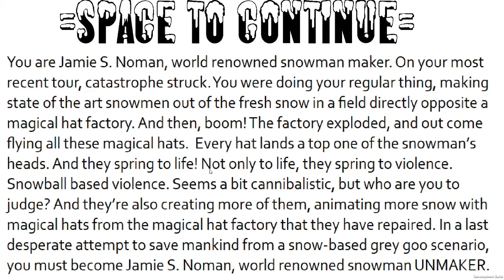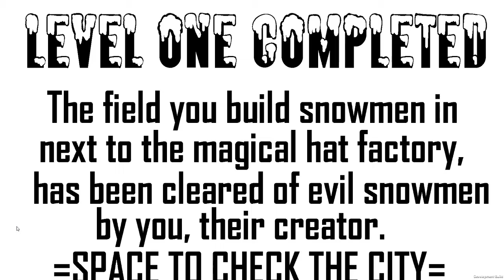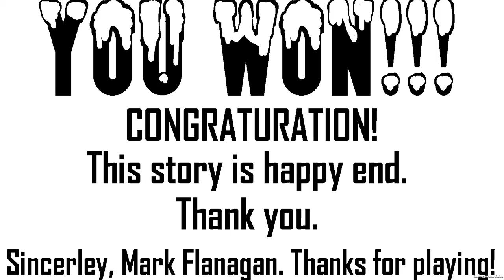Snowman Shootout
Final for Game Design 3. This was fun, again, huge thanks to my partner, my eternal muse. He helped a lot with ideas and planning for this.